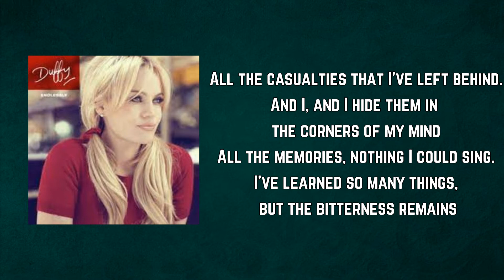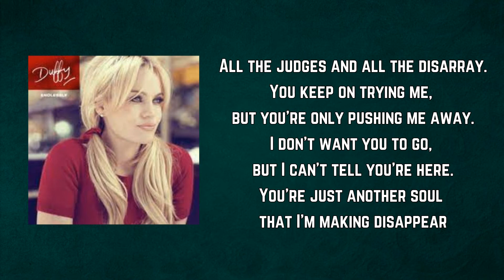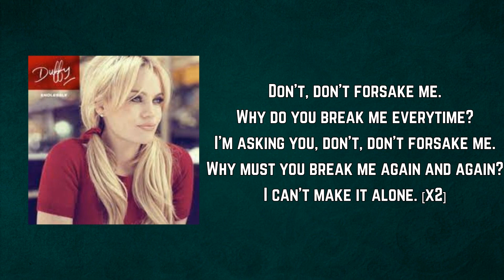Duffy - Don't forsake me (Lyrics)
Don't forsake me by Duffy
Album: Endlessly

Don't forsake me Lyrics:

All the casualties that I've left behind.
And I, and I hide them in the corners of my mind
All the memories, nothing I could sing.
I've learned so many things, but the bitterness remains.

I'm sick of drying everybody else's tears, with nobody to dry mine.

Don't, don't forsake me.
Why do you break me everytime?
I'm asking you, don't, don't forsake me.
Why do you break me? Again and again.
I can't make it alone.

All the judges and all the disarray.
You keep on trying me, but you're only pushing me away.
I don't want you to go, but I can't tell you're here.
You're just another soul that I'm making disappear.

Why must you break me again and again?

I can't make it alone. [x2]